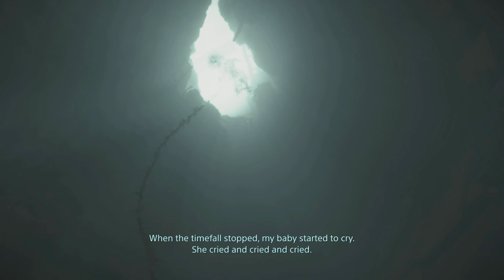Death Stranding | Deadman | Ep. 43